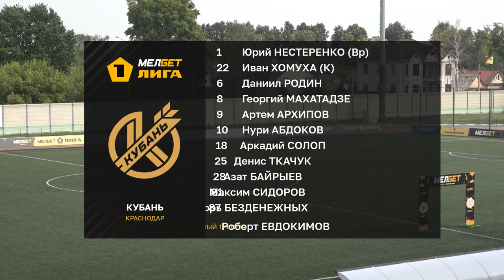120 секунд о матче «Велес» — «Кубань» | 7 тур МЕЛБЕТ-Первой лиги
Лучшие моменты из игры «Велеса» (Москва) и «Кубани» (Краснодар) 27 августа 2022.